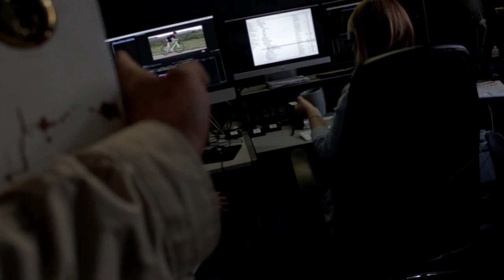NO BREAKS BIKE ACCIDENT